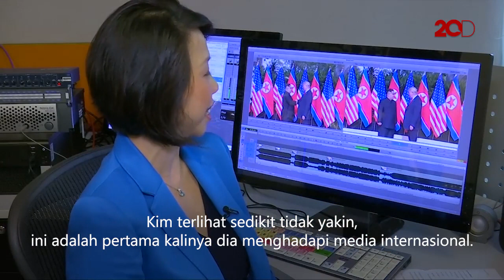Analisa Bahasa Tubuh Donald Trump dan Kim Jong Un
Seorang ahli bahasa tubuh mencermati pertemuan bersejarah Presiden AS Donald Trump dan pemimpin tertinggi Korea Utara Kim Jong-Un. Kedua sosok pemimpin ini menunjukkan bahasa tubuh komando yang memulai pertemuan bersejarah di Singapura.